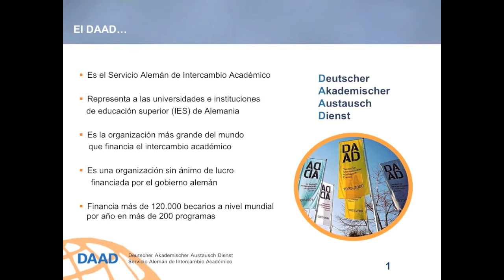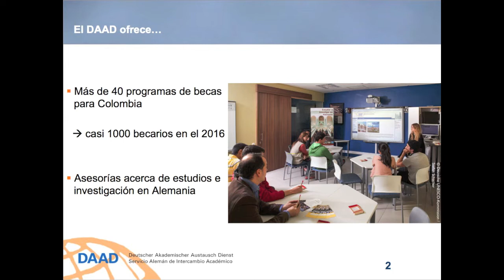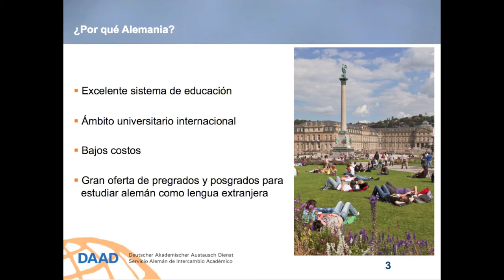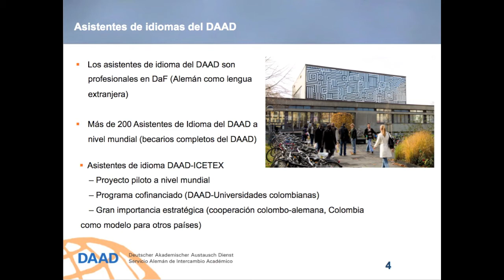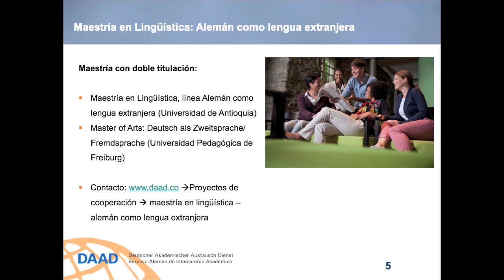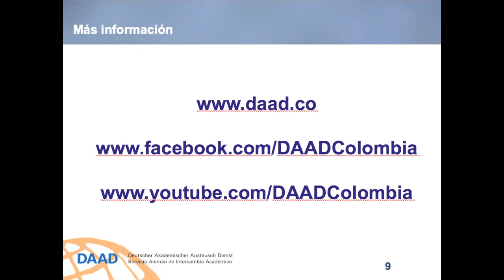DAAD Colombia: El DAAD y su vinculación con el alemán como lengua extranjera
Der DAAD und seine Förderprogramme im Bereich Deutsch als Fremdsprache/ Zweitsprache.